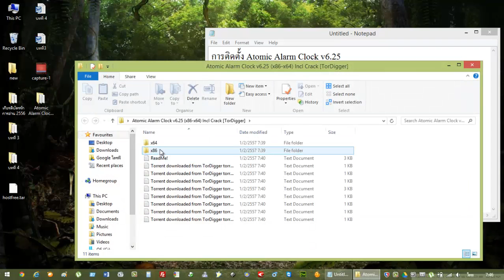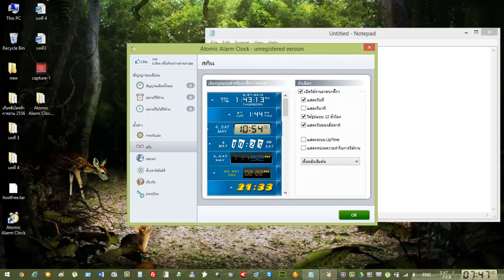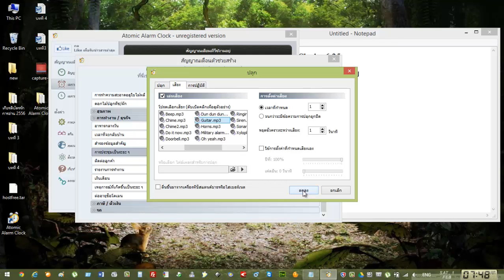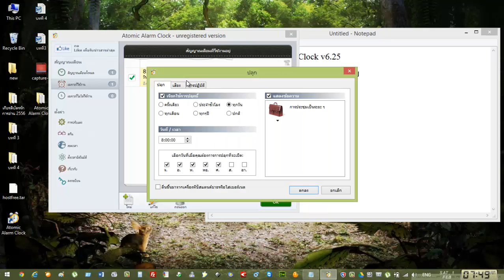นาฟิกาปลุกอย่างง่าย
วิธีใช้งาน Atomic Alarm Clock